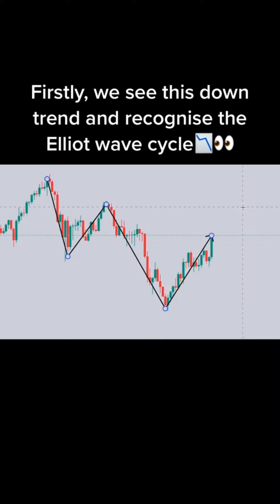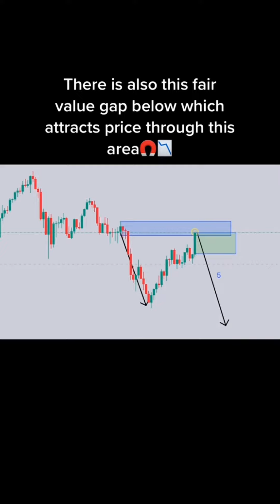Learn to earn extra money from financial market in forex trading